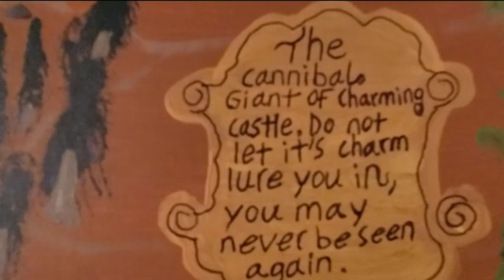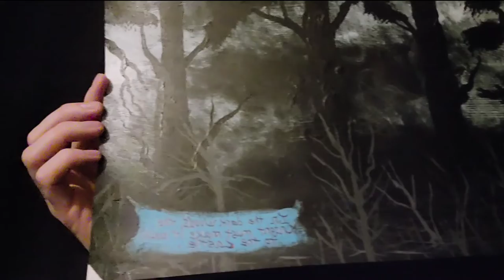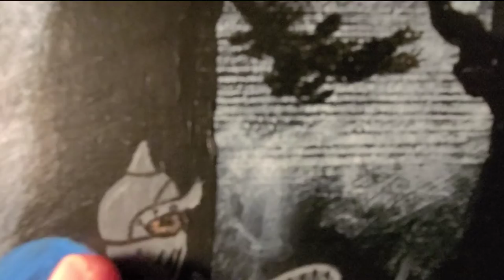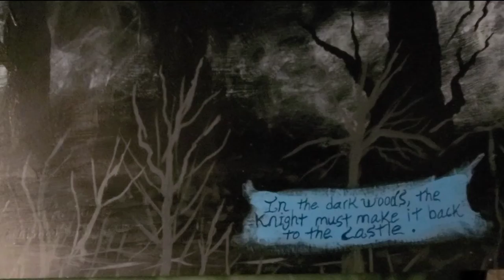Doorway to the paintings. Episode 27